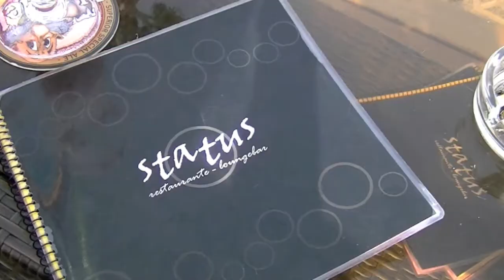Altea Trailer 2012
Trailer film Janneke, Hike, Rianne, Maaike en Peggy